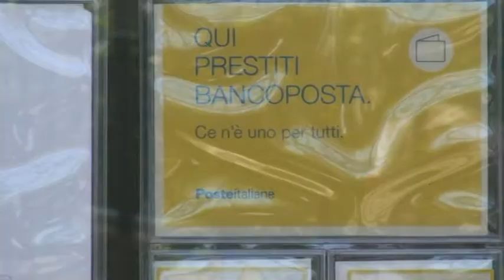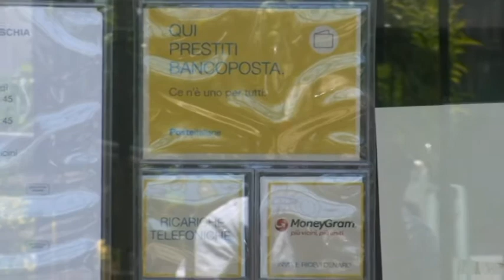A ISCHIA PONTE E PIEDIMONTE RIPRONO GLI UFFICI POSTALI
FINALMENTE RIAPRONO GLI UFFICI POSTALI DI ISCHIA PONTE E PIEDIMONTE

Dopo mesi di chiusura dovuti all’emergenza sanitaria, finalmente in questi giorni riaprono gli uffici postali di Ischia Ponte e Piedimonte e della cui chiusura nelle settimane scorse ci siamo interessati più volte nel nostro Tg. Vediamo il servizio realizzato da Gennaro Savio